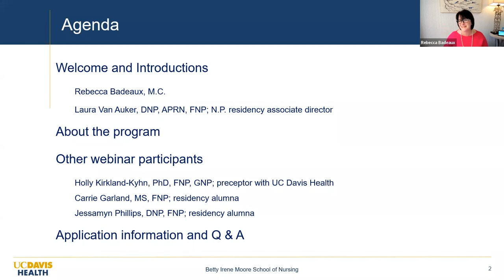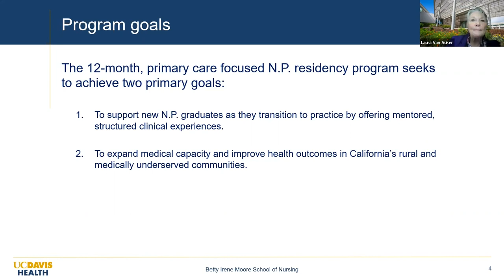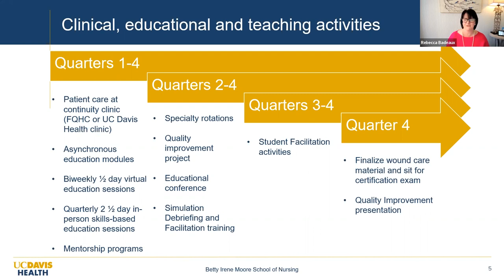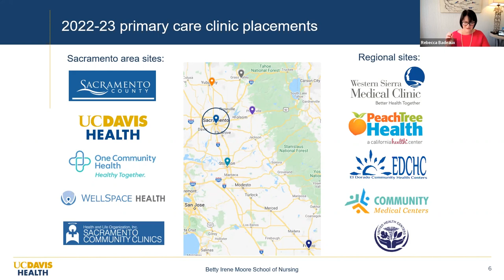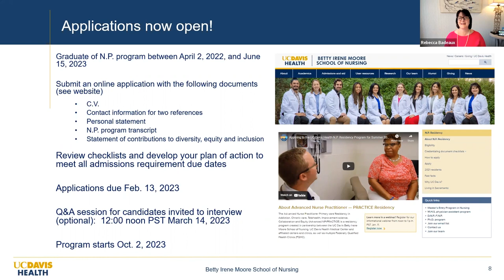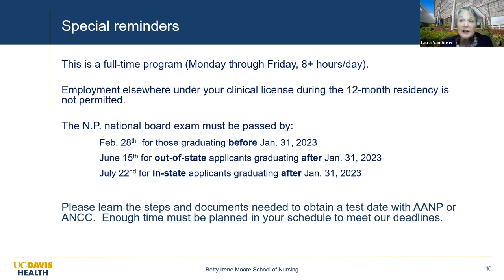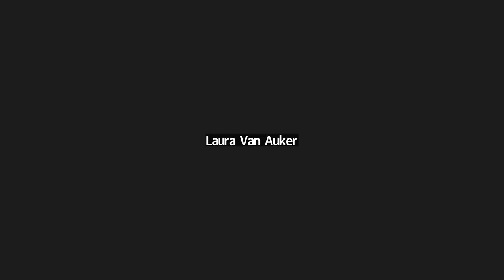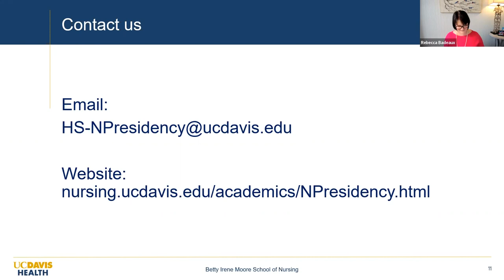Webinar recording: Applying for the 2023 N.P. Residency Information Session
The Betty Irene Moore School of Nursing at UC Davis seeks recently graduated nurse practitioners (N.P.s) for the 2023 residency program to prepare N.P.s to provide high-quality primary care in under-resourced areas. This informational webinar, recorded on Jan. 10, 2023, provides new, or soon-to-graduate, N.P.s an opportunity to learn more about the 12-month residency program, including how a residency program can accelerate your development as a provider and what to expect during this experience.

Speakers include residency program leaders, as well as a preceptor, and N.P. resident alumni.